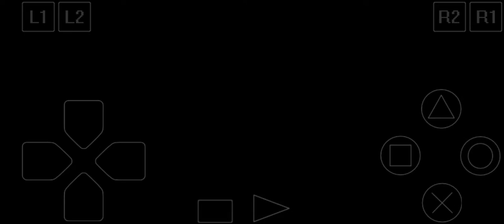The Forbidden One